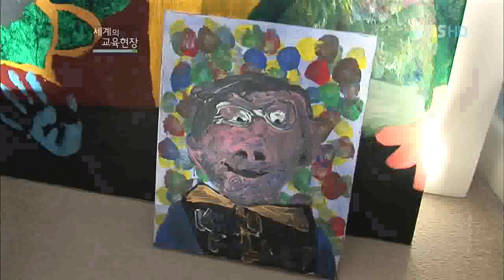세계의 교육현장 - Global Education Issue_영국, 홈스쿨링 2부_#001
EBS 세계의 교육현장, Global Education Issue, 20101005, 집에서 배우는 아이들 영국의 홈스쿨링 2부

영국의 특별한 교육법에 대해 알아본다